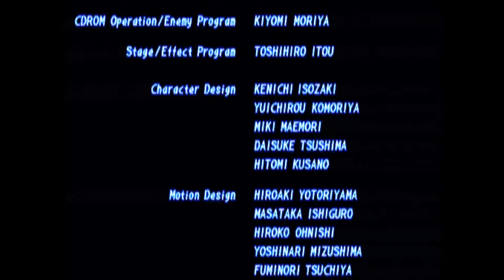Let Me Select Jun... THE ORIGINAL KAZAMA